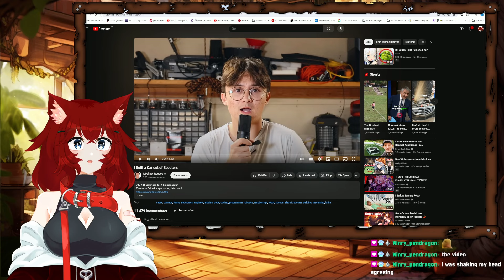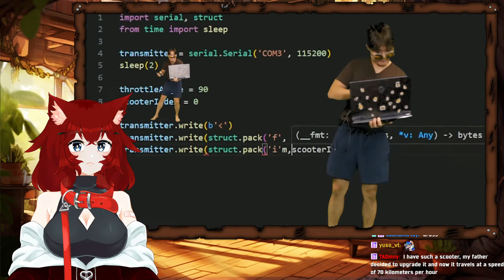REACT TO - I Built a Car out of Scooters